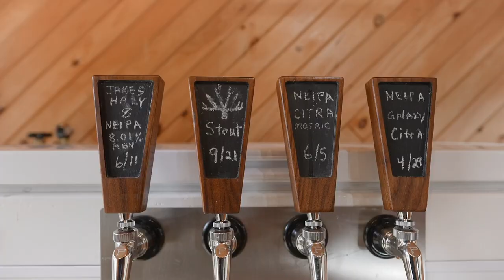2469 Ridge Road